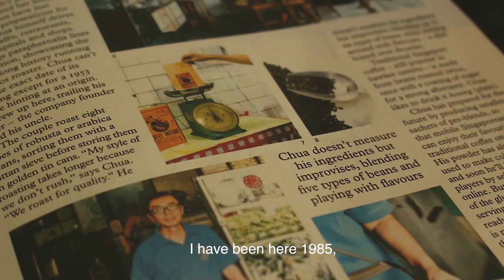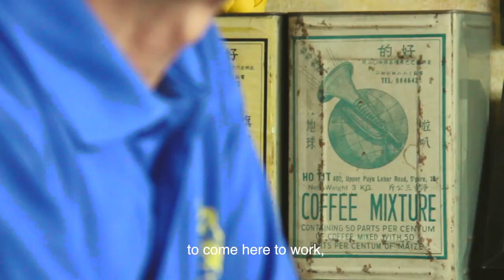Introducing Ho Tit Powder Factory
In this short film we reminiscent with Mr Dominic Chua about his family-owned coffee factory that has been around for 65 years. He tells about how he grew up in the factory, at the time managed and owned by his Father, and how he came to take over the business.